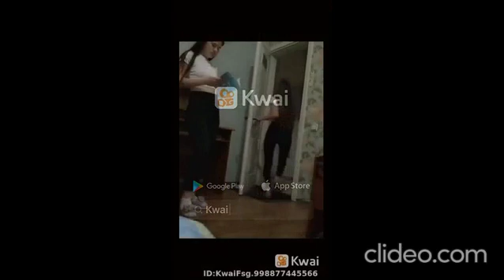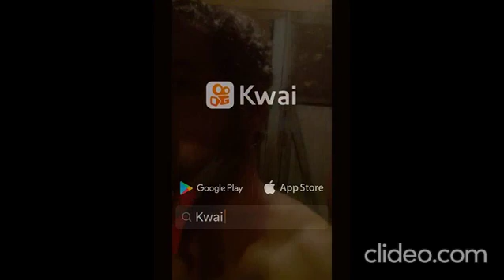os melhores peidos completo